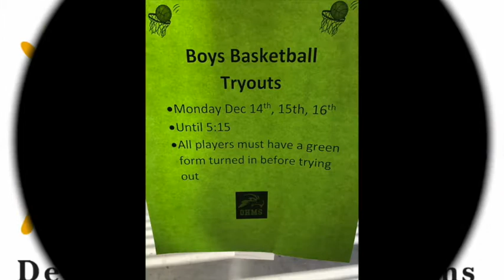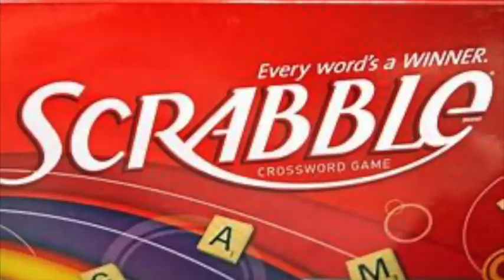OHMS News Dec. 10, 2020